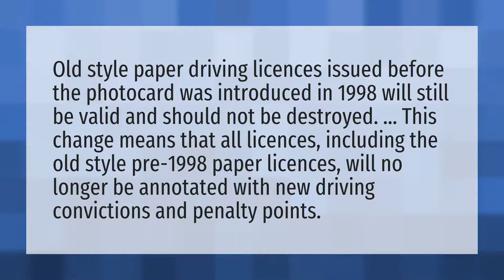Is my paper driving Licence still valid in 2020?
Drivers License Number • Is my paper driving Licence still valid in 2020?